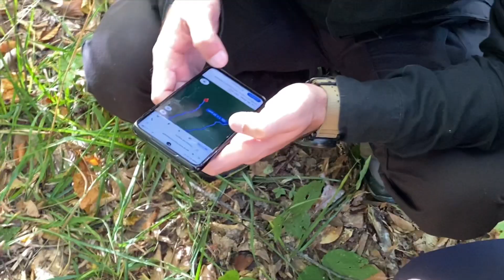Как за мной гнался Медведь. Чечня и ее горы.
На этот раз, мы имели грандиозные планы построить на скорую руку небольшую хижину в родовом месте нашего Муслима в Галанчожском районе. В самом начале пути мы столкнулись с проблемой, которая перевернула все наши планы построить домик в лесу. Этот самый лес оказался настолько диким и огромным, что бы заблудились в нем и потеряли драгоценное время. Как позже оказалось, это было не самое страшное, что произошло. Да! За мной гнался медведь. Это было крайне неожиданно. Мы уже дошли до той точки, которой планировали, как дикая природа Чечни преподнесла крайне неприятный сюрприз. Когда я его заметил медведь был уже в метрах 10, вся эта картина была для меня как в неком тумане. Было очень странно оказать в ситуации, когда на тебя бежит медведь, а ты еще 2 секунды назад искал место, куда кинуть свой рюкзак, разбить палаточный лагерь и начать наконец отдыхать после сложного похода. Это был невероятный опыт, о котором я еще много раз буду рассказывать.